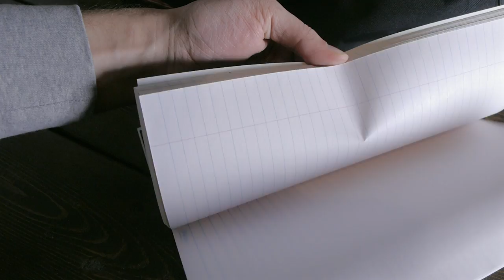What's In My CS Student Backpack?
What's in my minimal school bag? Let's find out!

Gear List ~